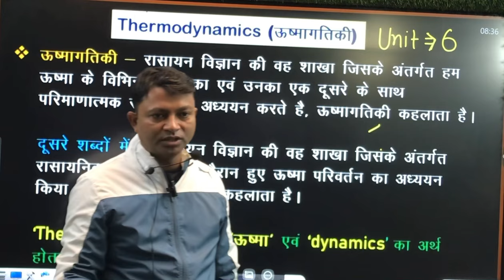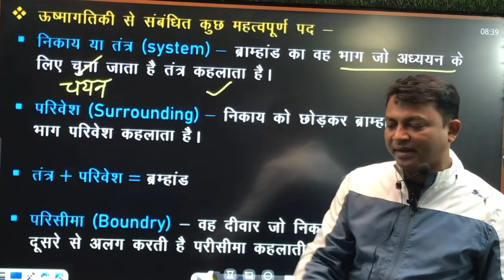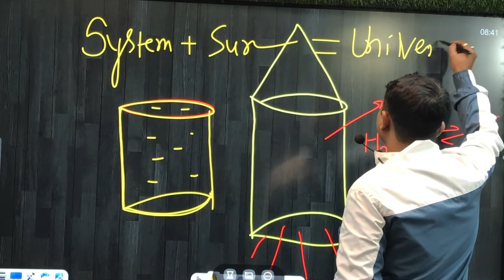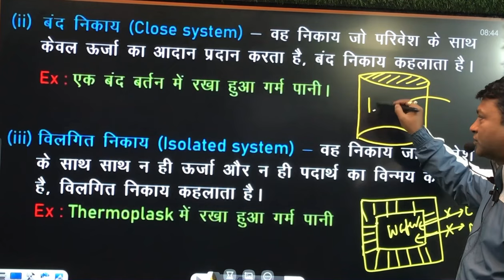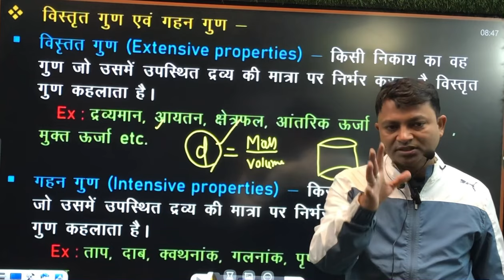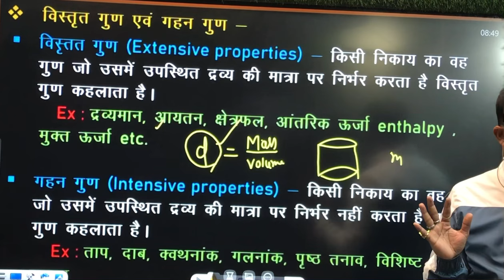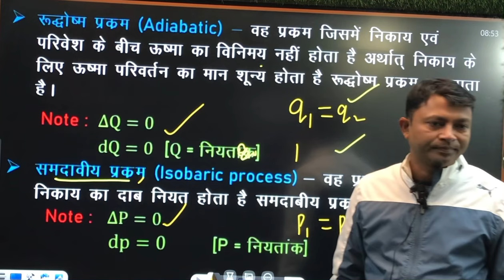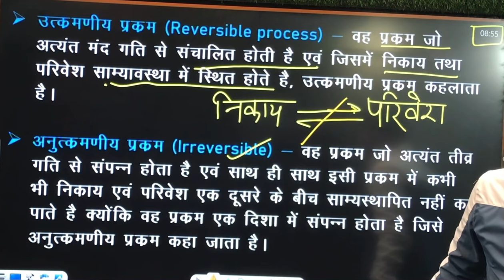ऊष्मागतिकी / Thermodynamics | विस्तृण गुण, गहन गुण || Chemistry Class 11,Optimum Chemistry Classes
ऊष्मागतितिकी / Thermodynamics | विस्तृण गुण, गहन गुण || Chemistry Class 11,Optimum Chemistry Classes

In this video lecture we discuss on  ऊष्मागतितिकी / Thermodynamics

Thermodynamics Explanation Class 11
Thermodynamics Class 11
Unit 6 Chemistry Class 11
Thermodynamics Class 11 One Shot
Thermodynamics 11 chemistry
Chemistry Class 11 Unit 6
Jeemains & advanced chemistry